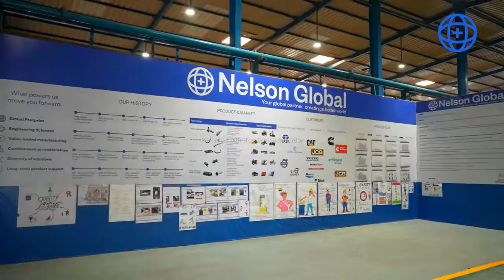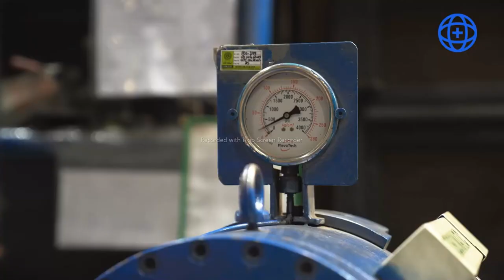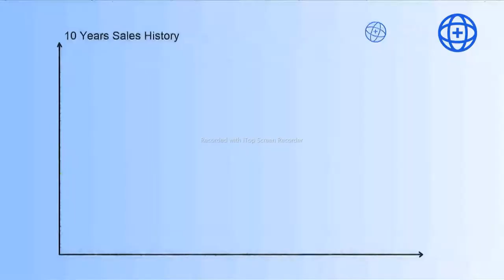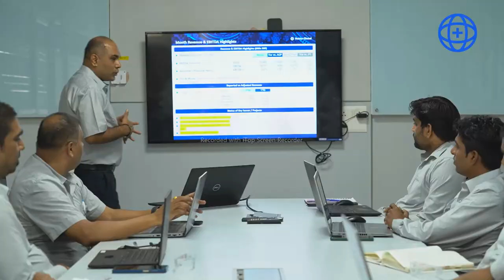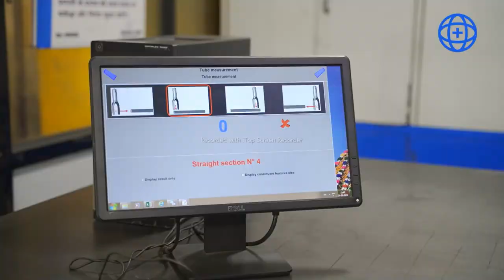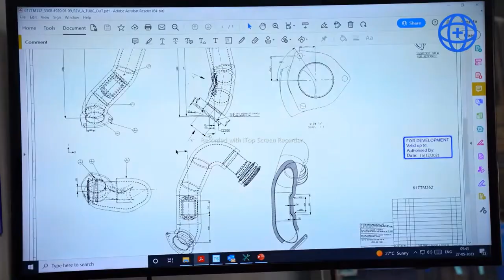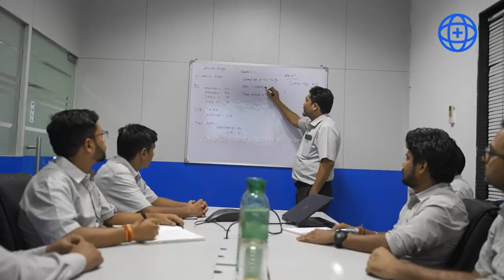Nelson Global India Pvt. Ltd. : Brand film.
Nelson Global.